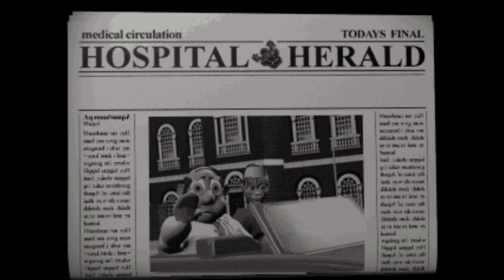Lollytron Hospital - Part 14: Theme Hospital lets play